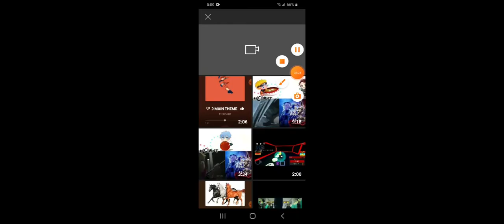boruto episode 185